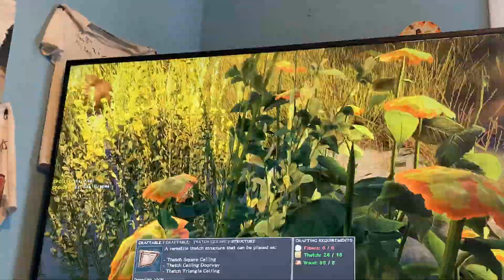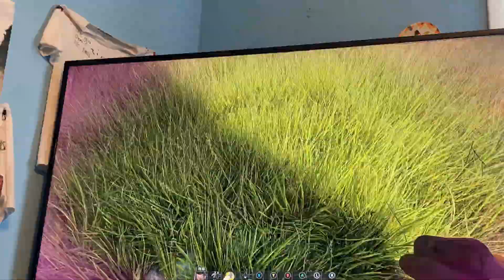Atlas Online #1 an abandoned base!